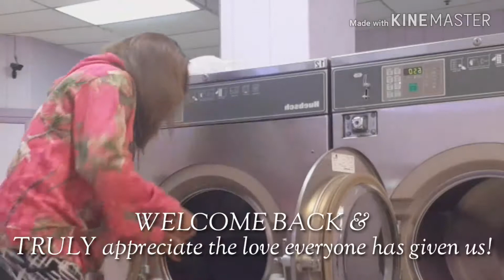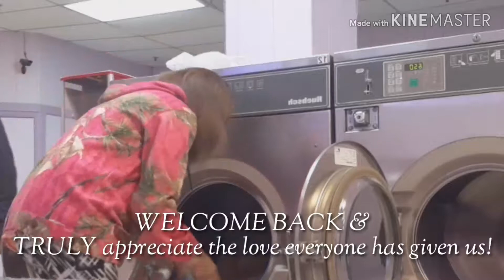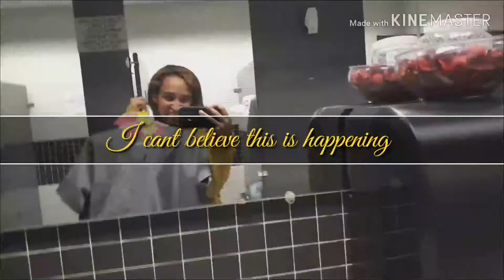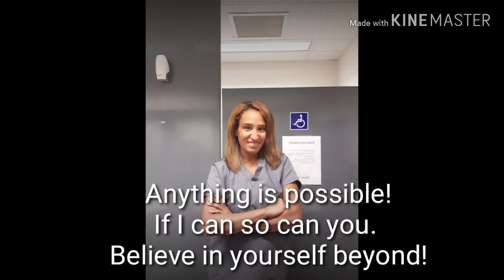believinginyourself Amothersjobsneverfinished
Showing you that if you believe in yourself than doubting, you can accomplish anything!